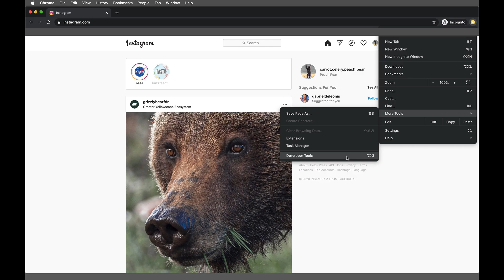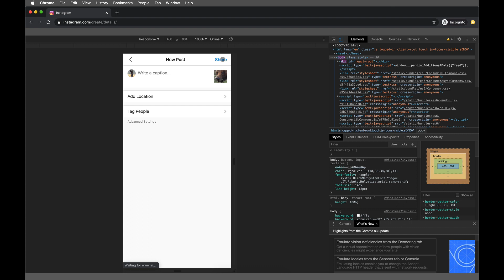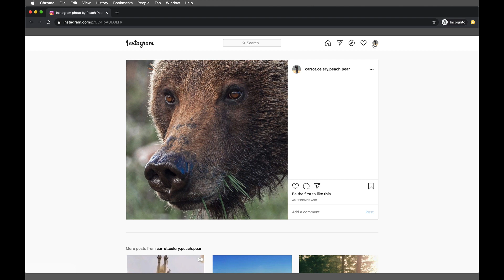How to Post on Instagram From Your Computer 2022 (Pc or Mac)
🔥 How to Post on Instagram from your Computer (No software)

Posting a photo or video on instagram from your computer has been something that you haven't been able to do using instagrams provided software. In this video we show you a very simple workaround without downloading any software onto your computer. This 3 step 30 second process will save you time and effort in the future.

Whether you are using a PC or Mac this process is super simple and easy!

New to Instagram? Not sure if you are getting the most out of the app? We post Instagram 'how to" videos to decode the Instagram platform, grow your Instagram followers and help you reach your Instagram Marketing goals!

Get a 14 Day trial for Skillshare and watch our Courses for free!

We post Instagram 'how to" videos to decode the Instagram platform, grow your Instagram followers and help you reach your Instagram Marketing goals!